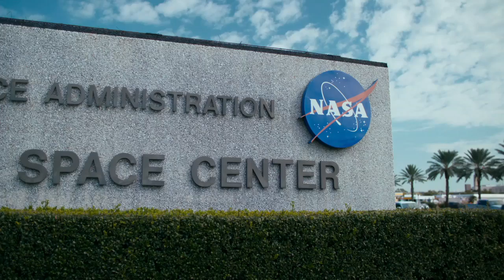Mission Control Official Trailer 2017